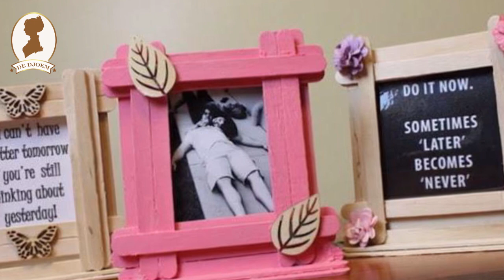Bisnis Kerajinan Tangan yang Menguntungkan, Laris, dan Mudah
Usaha Kerajinan Tangan dari Bambu
Mungkin di sekitar tempat tinggal anda yang biasanya di daerah pedesaan mudah dijumpai pohon bambu. Daripada dibiarkan tak dipakai lebih baik digunakan untuk bahan baku pembuatan kerajinan tangan berupa kursi dan meja dari bambu. Selain itu, kamu bisa pula membuat kerajinan rumah-rumahan dari bambu. Di pasaran bisnis kerajinan tangan dari bambu sangat menguntungkan. Usaha ini bakal berkembang jika dikelola dengan baik, karena masyarakat Indonesia saat ini lebih menyukai kerajinan tangan dari bahan alami seperti bambu.

Bisnis Kerajinan Tangan dari Batok Kelapa
Usaha kerajinan tangan ini sangat cocok dijalankan oleh seorang pengusaha yang bisnis jualan es kelapa muda. Batok kelapa tentu menjadi limbah dari usaha es kelapa muda. Daripada membuang limbah batok kelapa lebih baik dijadikan kerajinan tangan yang unik yaitu kalung dari batok kelapa. Caranya potong kotak kecil-kecil batok kelapa. Lalu ampelas hingga halus. Kemudian rangkaikan menggunakan tali menyerupai kalung unik dan keren.

Usaha Kerajinan Tangan dari Kaleng Bekas
Dalam setiap pembelian susu kaleng seringkali ketika susu habis membuat kaleng-kaleng bekas tersebut jadi limbah. Daripada anda membuang kaleng bekas susu atau kaleng bekas cat, anda sebaiknya memanfaatkannya dengan menjadikannya sebuah kerajinan tangan yang unik, keren dan menarik. Contoh kerajinan tangan dari kaleng bekas yaitu pot bunga, tempat pensil cantik, dan lain sebagainya.

Usaha Kerajinan Tangan dari Stik Es Krim
Stik es krim sudah bukan barang langka lagi. Benda ini sudah sering anda jumpai dalam sebuah es krim yang berfungsi sebagai pegangan es. Harga stik es krim cukup murah sebesar Rp 70 per buah. Jika anda penggemar es krim pastinya akan membeli es krim stik dalam jumlah banyak. Kemudian stik es krim dibuang. Nah daripada stik es dibuang, anda bisa mengubahnya menjadi kerajinan tangan yang bernilai jual tinggi dan menguntungkan serta laku keras. Berikut contoh kerajinan tangan dari stik es krim yaitu rumah-rumahan sederhana, bunga, perahu, tempat pensil, pesawat unik, tempat tisu, dan lain sebagainya.

Usaha Kerajinan Tangan dari Sedotan
Anda tentu sudah tahu apa itu sedotan? Alat ini sering digunakan orang untuk minum es. Ternyata dari sedotan bisa tercipta berbagai kerajinan tangan yang unik dan menarik, yang pastinya laris manis jika dijual. Berikut ini contoh kerajinan tangan dari sedotan plastik, yaitu ikan lucu, bunga unik, kalung cantik, dan kerajinan keren lainnya.